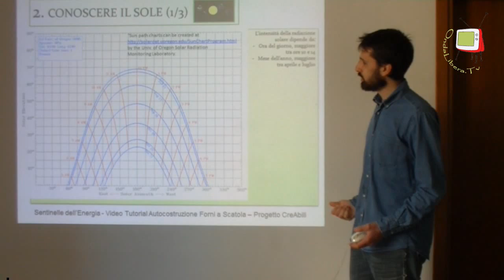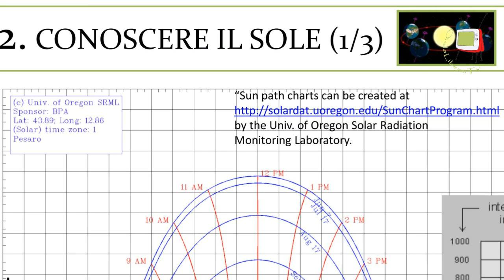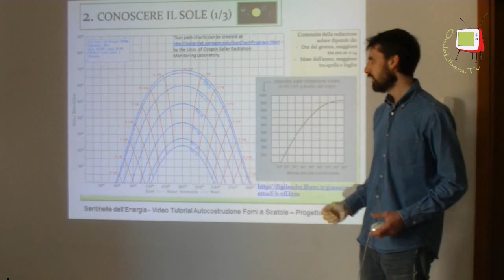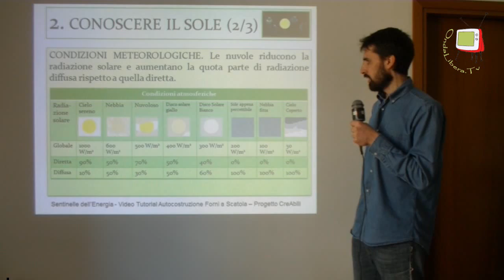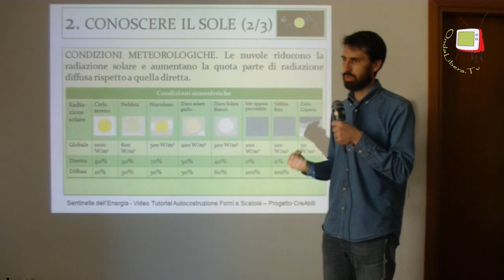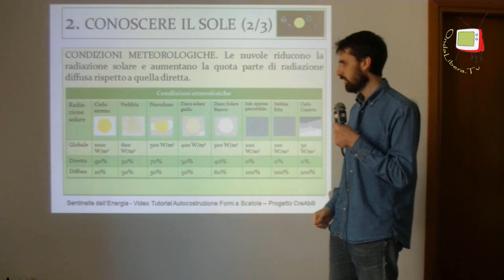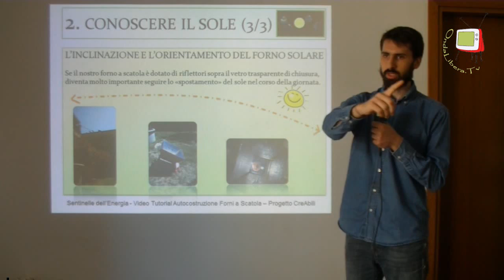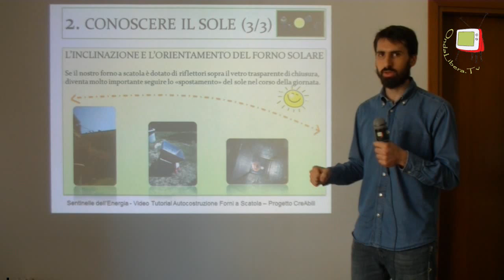Pesaro - Conosciamo il sole per poter usufruire al meglio di un forno a scatola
Questo è il secondo video tutorial sulla costruzione del forno a scatola. L'argomento trattato è il sole. In questo video sono esposte alcune tematiche quali la variazione dell'altezza del sole nel cielo e le condizioni meteorologiche rispetto alla radiazione. Il tutorial rientra all'interno dell'iniziativa CreAbili e vede come partners alcune associazioni tra cui le "Sentinelle dell'Energia".